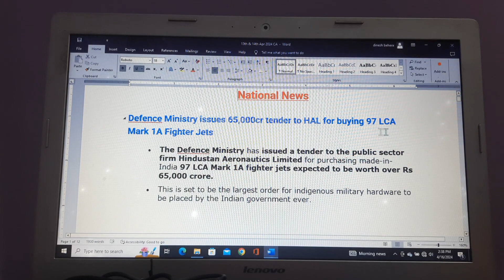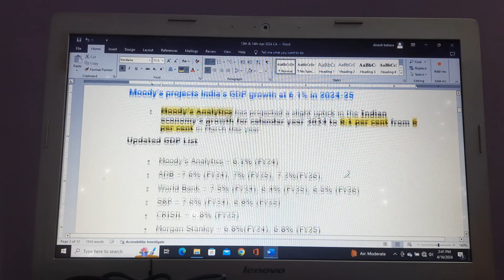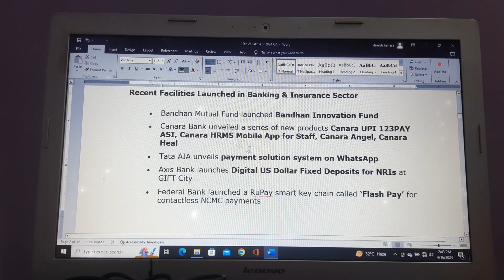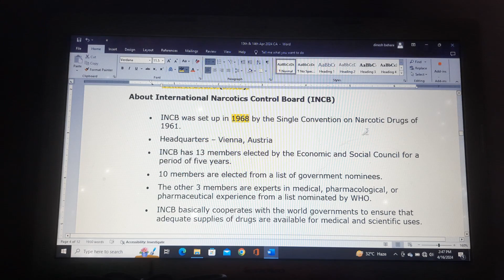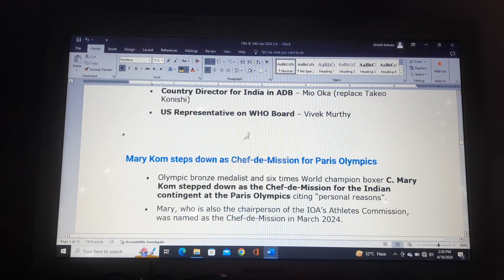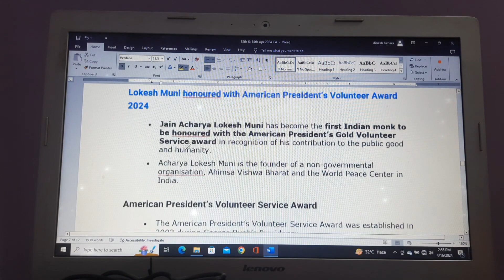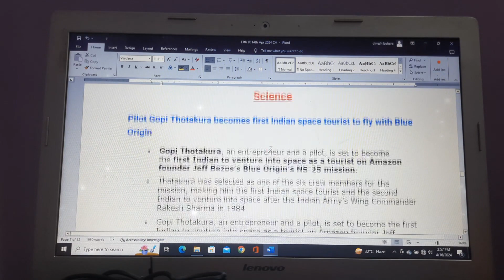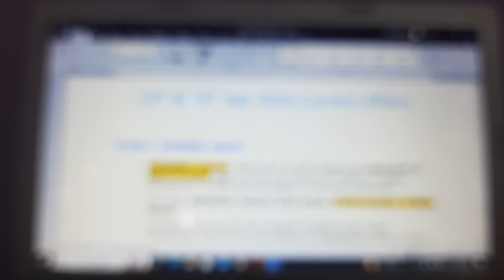13th & 14th Apr 2024 Current Affairs IIOPSCII SSCIIOSSSCII OSSCII The Tech. Vibes II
In this session we will discuss about 13th & 14th Apr 2024 Current Affairs II OPSC II ASO,OCS II OSSC IICGLII CHSL. Dive deep into current affairs with us & gear up for success in your competitive exams! Lets make your exam preparation journey informative and impactful...